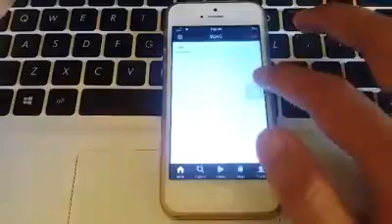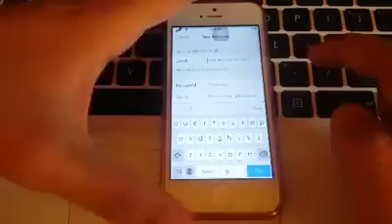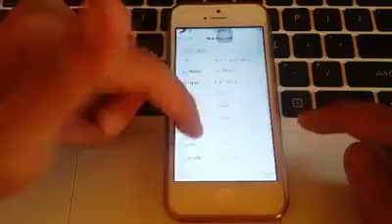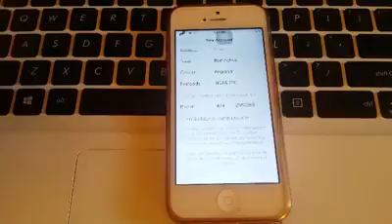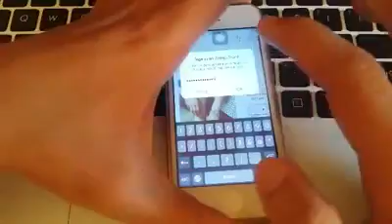របៀបបង្កើត Apple ID ដោយមិនចាំបាច់ Credit card ដោយប្រើ Store Eng. ចាន្ធី​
របៀបបង្កើត Apple ID ដោយមិនចាំបាច់ Credit card ដោយប្រើ Store Eng